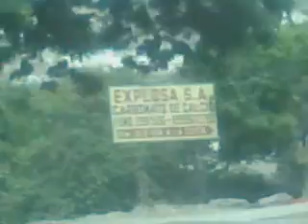Via a la costa desde panteon metropolitano-peaje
Sitio bonito de Guayaquil en sus afueras donde hay grandes ciudadelas pequeños poblados y la parroquia Chongon